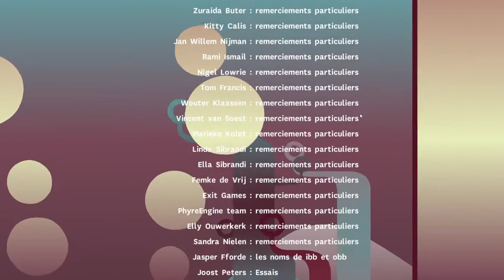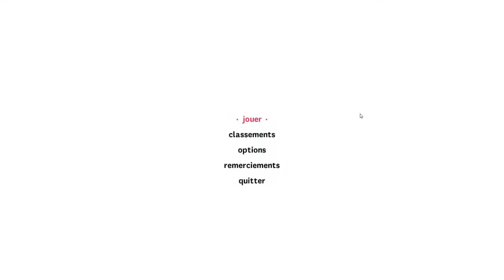Playthrough - Ibb et Obb - Ep14(Final) [Qc/Français]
La Final!!! :D Nous somme mort a plusieur reprise a caus des monstre qui nous cours apres et le monstre a la fin.